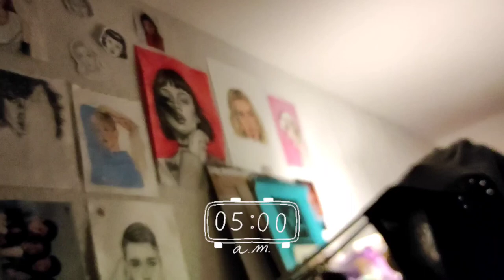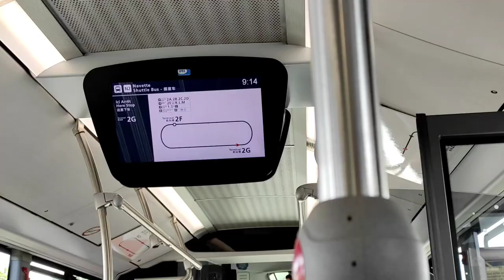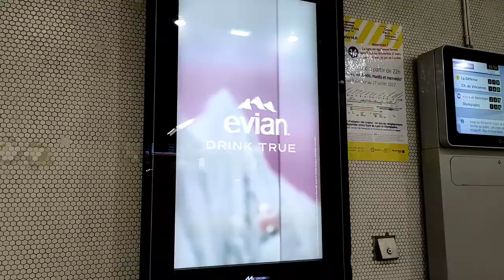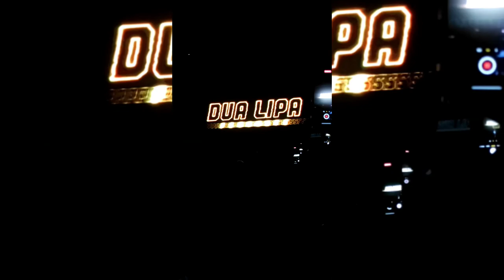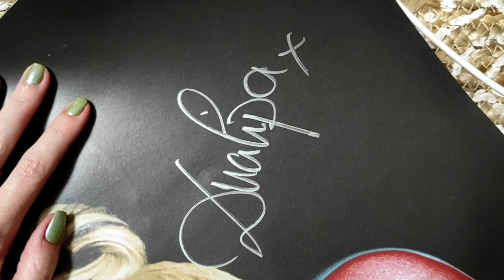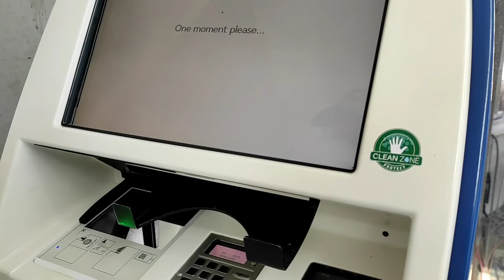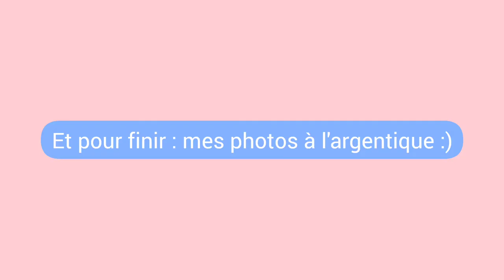Vlog concert Dua Lipa | Paris 📍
hello, bienvenue dans ce premier vlog sur ma chaîne, j'espère qu'il vous plaira et que ça vous permettra de vivre l'expérience du concert si vous n'avez pas pu y assister... Bisous :)

(excusez moi pour la qualité du son de la voix off mais je n'ai pas de micro pour m'enregistrer donc j'ai fait comme j'ai pu 🥲)

Bonne soirée 🌈

instagram: @artmathilde (pour découvrir tous mes dessins)